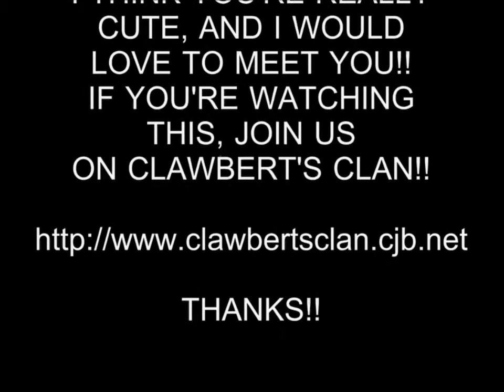HOT GIRL 98